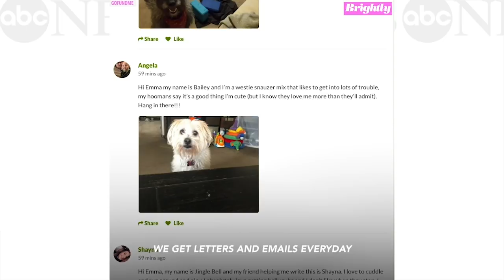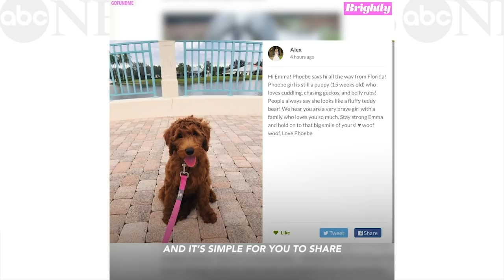Girl fighting brain tumor asks for letters from dogs around the world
Emma Mertens, 7, of Wisconsin, has been receiving notes from "dogs" after her story was shared online.